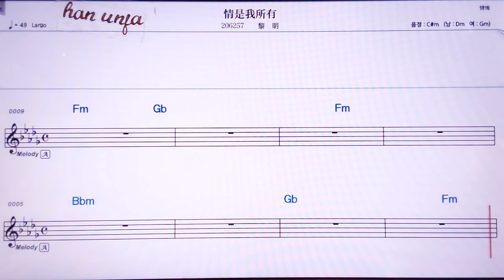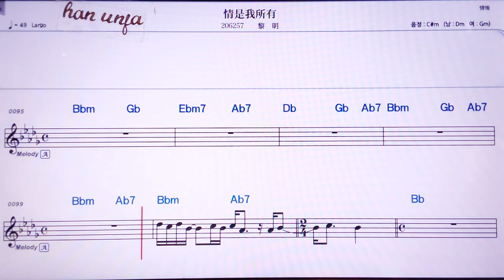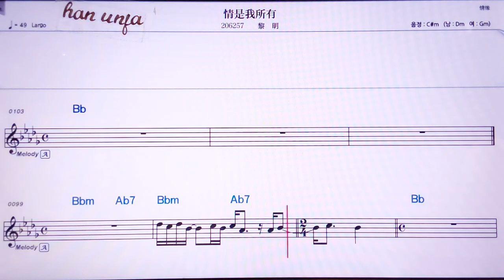💖칭쓰워숴여우/리밍 👍MR,노래방, 악보, 코드,Karaoke With Sheet Music